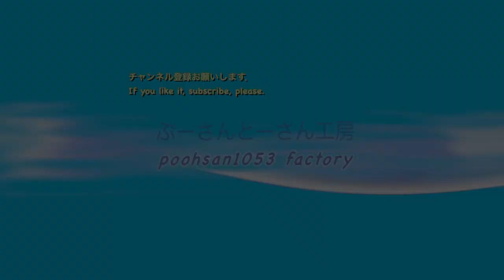ママさんバレースロー Canon SX40 Amateur Wives play high speed SE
2012　Sep. 15
近所の小学校の体育館でママさんや奥様が毎週練習をしています．

Volleyball for amateur mothers and wives is very popular in Japan.
My friends are enjoying volleyball every weekend at the elementary school's gym.